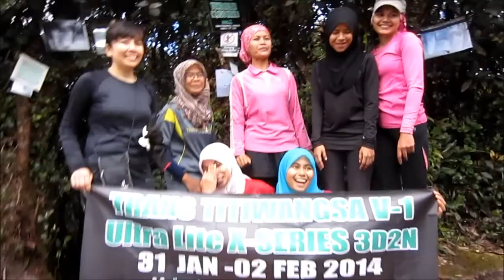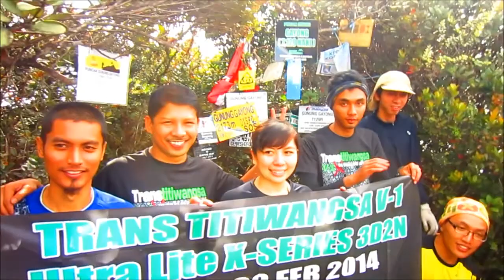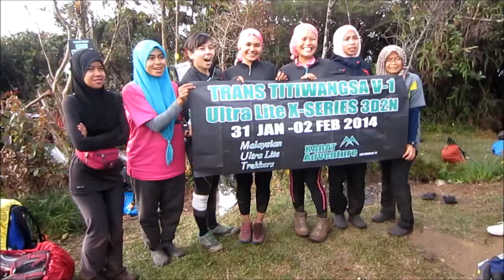Trans Titiwangsa V1 X-series 31-Jan ~ 2-Feb'14 (HD)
V1 X-series Karat Adventure

1. Nothing Can Stop Us
2. Elevated
3. Glory Seeker